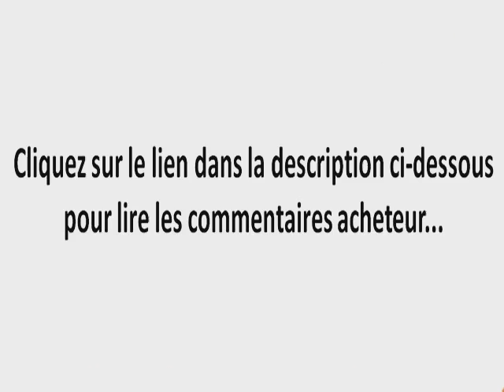Harnais Gilet aile ange de chien et chat avec une laisse RéglableTaille M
En savoir plus sur Harnais Gilet aile ange de chien et chat avec une laisse RéglableTaille M
100 Tout neuf et de haute qualité
Belle mignon douce harnais pour les chiens et les autres animaux domestiques
facile à ajuster
Un harnais super confortable pour petits chiens qui empêche votre chien de tirer quand il se promène en laisse